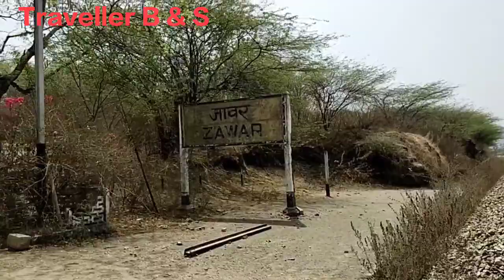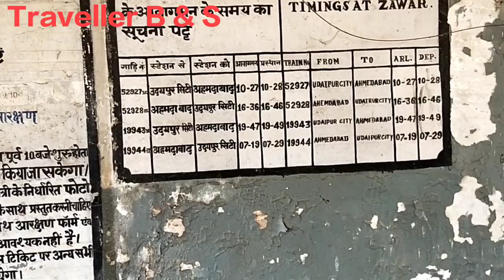Old Zawar Railway Station ।अंग्रेजों के जमाने से बना एक प्राचीन रेलवे स्टेशन। Zawar Railway Station